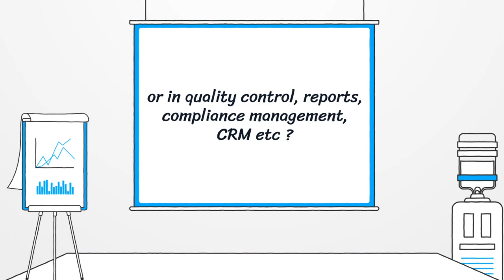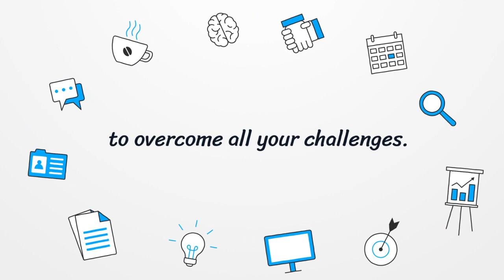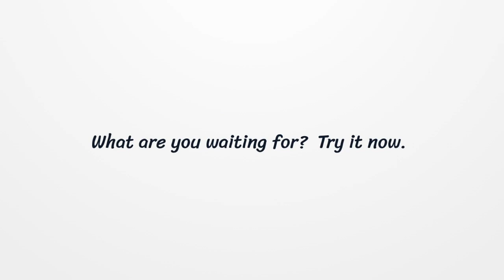How ERP works? What is ERP system and how it works? best erp software solutions | easy erp software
How ERP works? What is ERP system and how it works? best erp software solutions. easy erp software. manufacturing software. mining software. mines software. mining software. Best ERPsoftware in India.

VeenaPro is a fully featured cloud based ERP system designed for small and mid-size manufacturing, mining, Logistics & Supply Chain, Retail, Finance, Banking, Healthcare etc industries. With its easy user interface, Veenapro ERP helps you to manage your business operations hassle free.